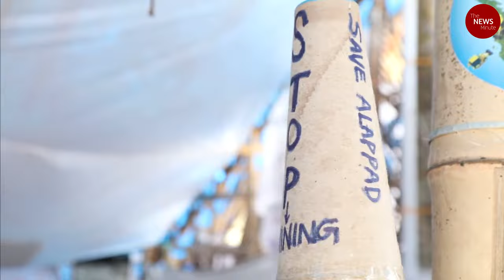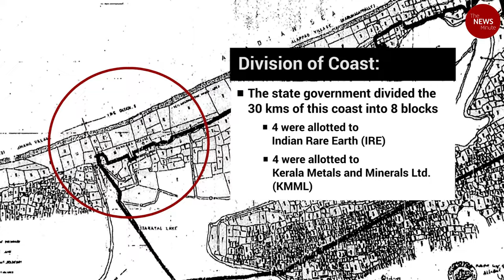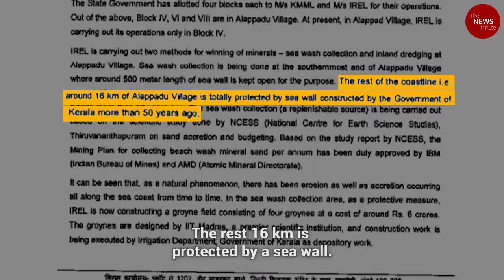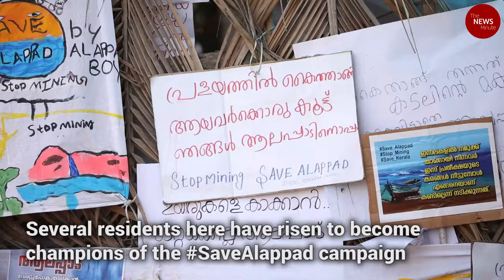The crumbling coast: Mineral beach sand mining is eating away Kerala's Alappad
Residents of Alappad, a seaside village in Kollam, Kerala, have begun the savealappad campaign to stop sand mining in their village which is resulting in large chunks of land getting wiped out